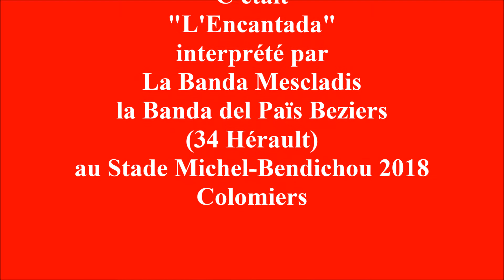La Banda Mescladis au Stade Michel-Bendichou 2018 "L'Encantada"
"L'Encantada" interprétée par La Banda Mescladis la Banda del Païs Béziers (34 Hérault) au Stade Michel-Bendichou 2018 US Colomiers Rugby - AS Béziers Hérault.

"L'Encantada" est une chanson du groupe de musique gascon-béarnais Nadau (Los de Nadau).